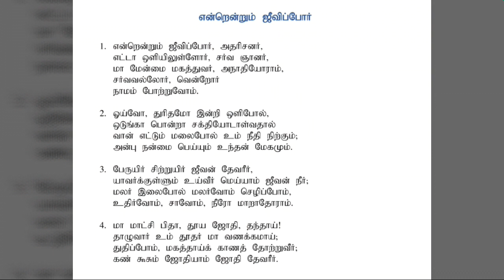என்றென்றும் ஜீவிப்போர் | Immortal Invisible God Only Wise (Instrumental) Played in Virtual Organ